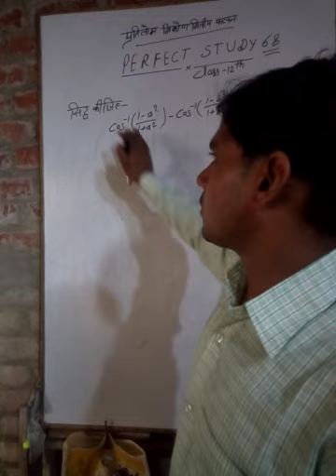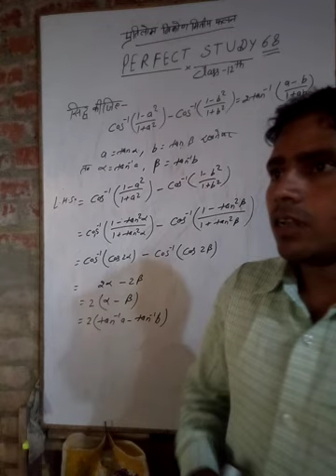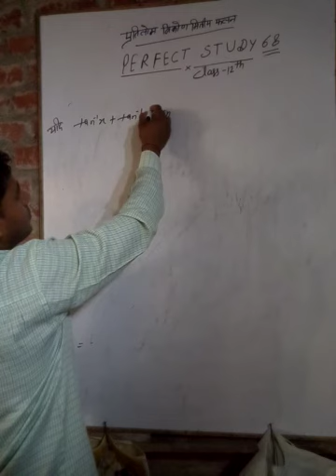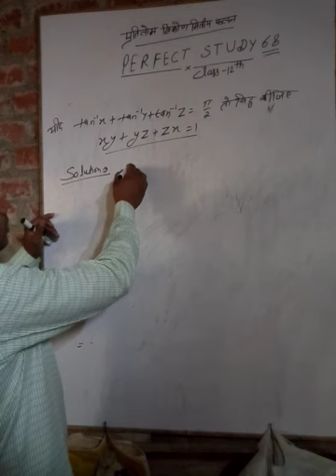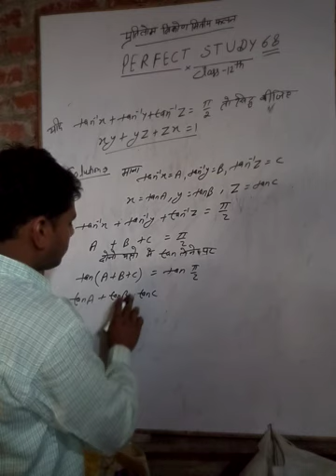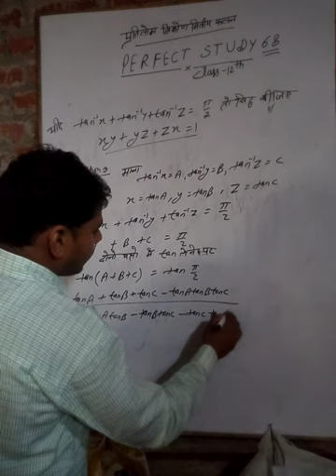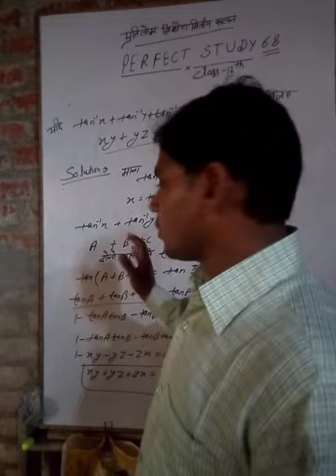Mathematics Class (xii) Most important questions of inverse trigonometry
By Jivan lal Maurya Sir